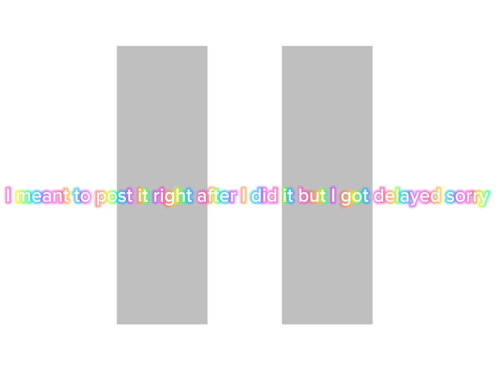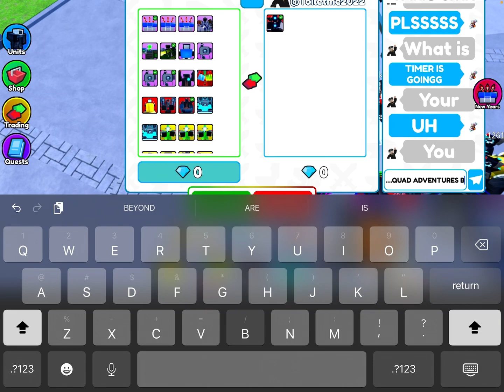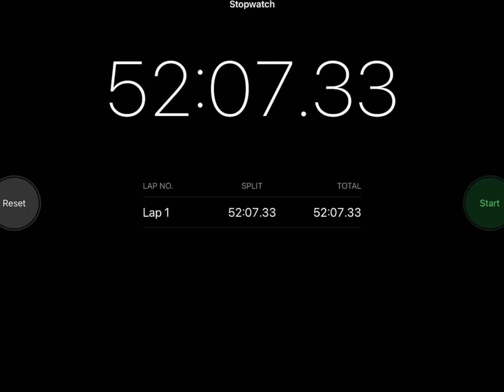BASIC to UTC! (In one video)